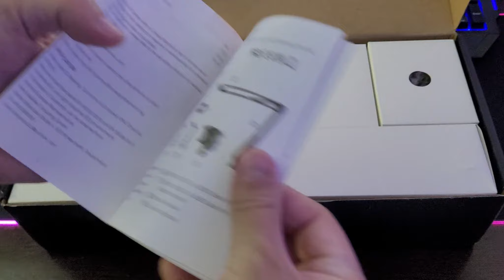FIFINE K651 AMPLIROCKET. MICROFONE DINÂMICO BARATO E COM QUALIDADE PARA LIVES E GAMER! Geek186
Novo microfono da Fifine que tem muita qualidade e estilo. Microfone Fifine K651 Amplirocket dinâmino. E tem um designer bem moderno e conexão muito rápida sem muitas configurações. Basicamento ligou e está falando. Onde vai melhorar muito suas lives e seus gamer online. O microfone dinâmico barato e com qualidade que vai econtrar. E aproveitando a melhor qualidade em suas lives ou streaming. Confira!

PROMOÇÃO DE LANÇAMENTO APROVEITEM!
Microfone FIFINE K651 AmpliRocket.
Preço de estreia: USD 67,19

Link Instragram do Canal. Siga-nos!

Microfone FIFINE AmpliGame RGB A6V.

Transforma Seu Projetor em Super Smart:
Fire Stick TV 4K UltraHD Dolby Atmos👈👍

Fire TV Stick Novo
Fire TV Stick Lite
Mi TV Stick Xiaomi
Mibox S 4K Android TV

Aqui você encontra os projetores falado no canal.